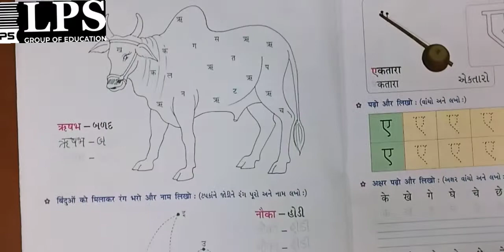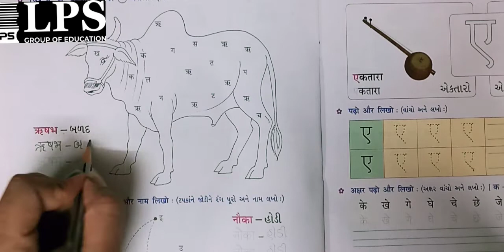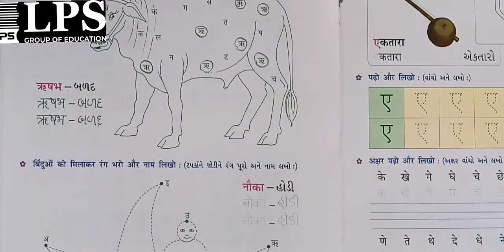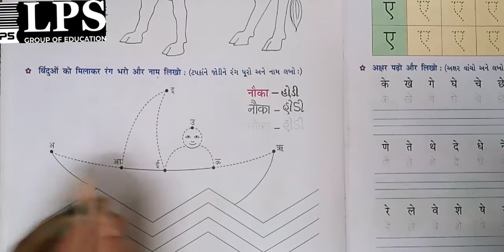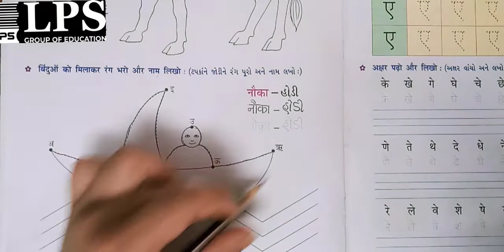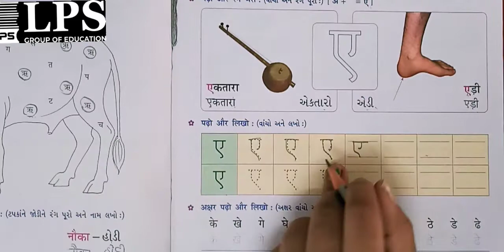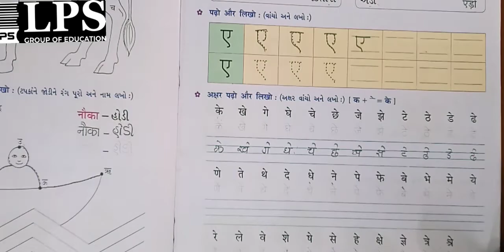ધોરણ 2 હિન્દી વર્ણમાળા ઋ ભાગ 2